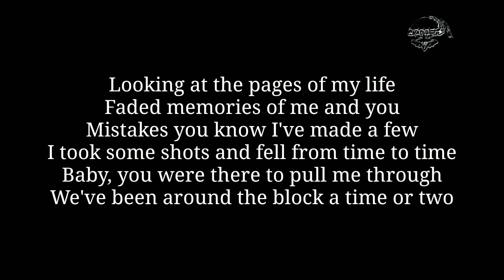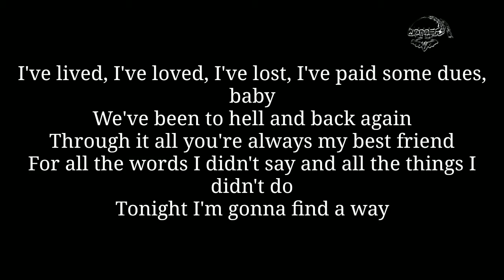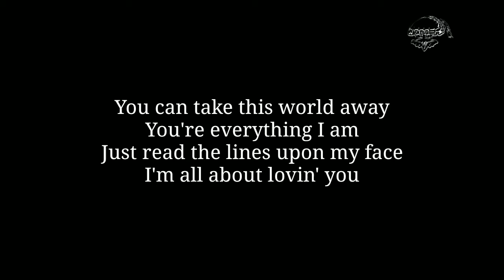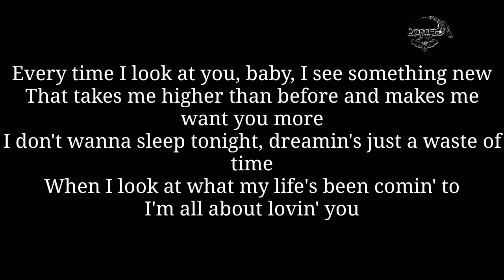All About Lovin' You Song by Bon Jovi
All About Lovin' You
Song by Bon Jovi Lyrics
classic.